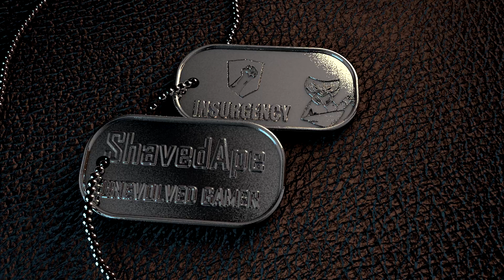☺ Insurgency Babies, insurgency Gameplay & Commentary by ShavedApe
A little insurgency gameplay with Flow Fiero, storym4chine, SepticFalcon and a few others. Check out their channels below.

If you don't like it please take the time to tell me why it would really help me.

Please dont take my rage comments to heart they are exactly that rage and are meant to voice my frustration only not to offend anyone in any way.

ºº My PC Specs ºº
ºCPU:  AMD FX8350 @ 4.6 GHZ
ºGPU: 1 x Geforce GTX 780Ti OC (Gigabyte)
ºRAM: 16 GB Corsair Vengeance 1600
ºCOOLER: Corsair H110
ºPSU:  Corsair Enthusiast Series TX850M 850W
ºMOBO: Asus Crosshair Forumla V
ºHDD's: 1x120 GB SSD Corsair Force GT (OS), 1x128 GB Cruccial M4 SSD, (GAMES), 4x 1 TB Seagate Barracuda (GAMES & Other Stuff)
ºCASE: HAF X V2
ºMOUSE: Razer Deathadder 2013
ºKEYBOARD: Corsair K60
ºHEADSET: Corsair Vengeance 2100
ºMONITOR: BenQ XL2420T 24" 120 hz
MONITOR: Viewsonic 24" 60hz